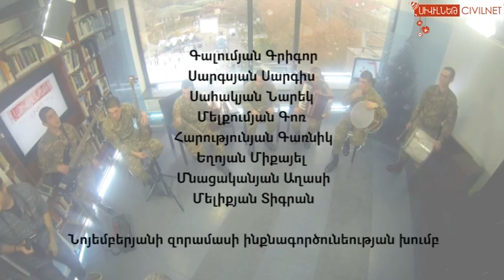Շնորհավորում են զինվորները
Նոյեմբերյանի զորամասի ինքնագործունեության խումբը ՍիվիլՆեթի տաղավարում շնորհավորում է բոլորի Ամանորն ու Սուրբ ծնունդը։ Զինվորների խումբը համերգներով հանդես է գալիս Հայաստանի տարբեր քաղաքներում: